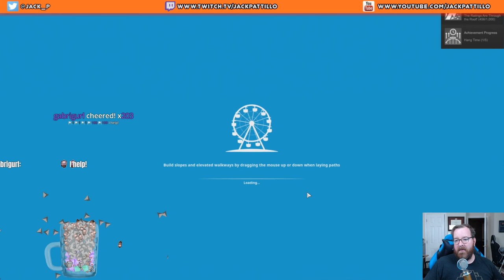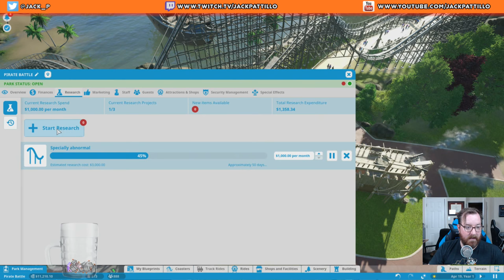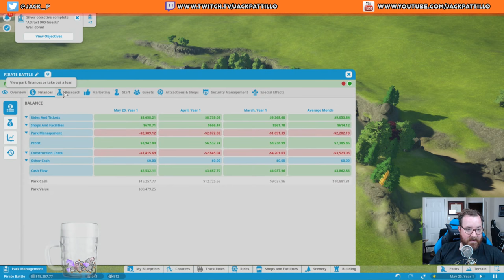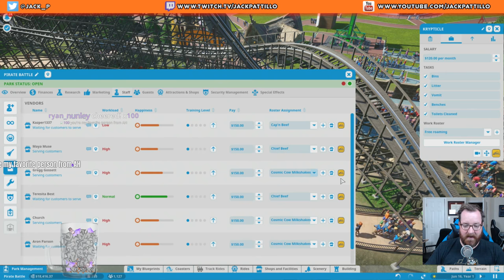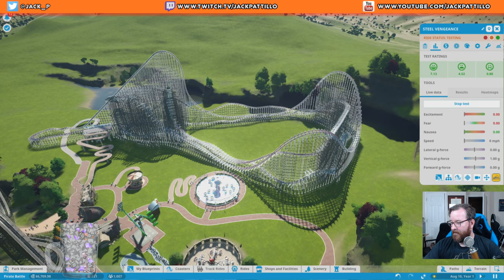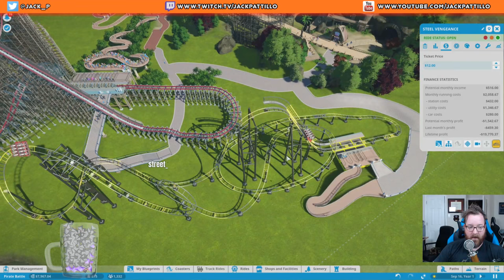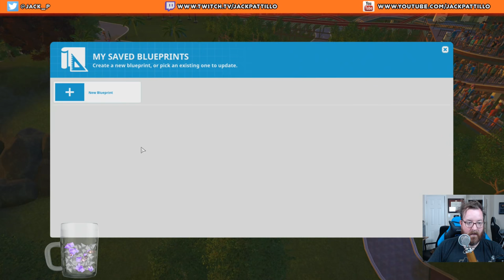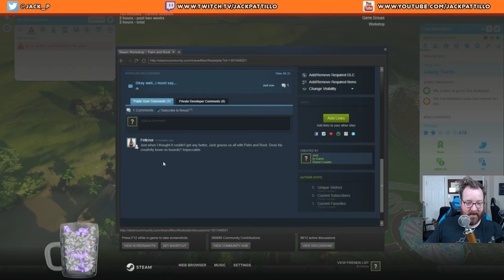Steel Coaster Jack! Jack plays Planet Coaster Part 1!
Jack dives in to a brand new game! Planet Coaster! Watch him struggle to figure out what to do, watch some tutorials, and then finally start building coasters! Recorded LIVE on February 13th, 2018!

Props to Christian for the thumbnail!